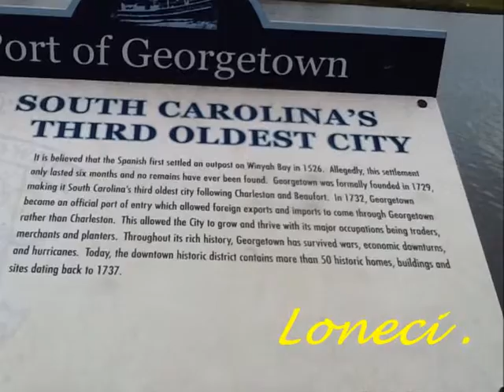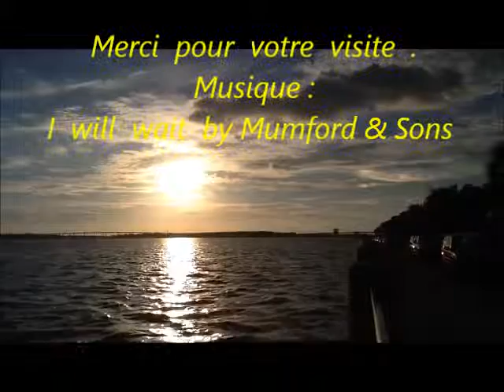2 Georgetown 2016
Georgetown  est  une  des  plus  vieille  ville  en  Caroline  du  Sud ..
Allons  nous  promener  ..